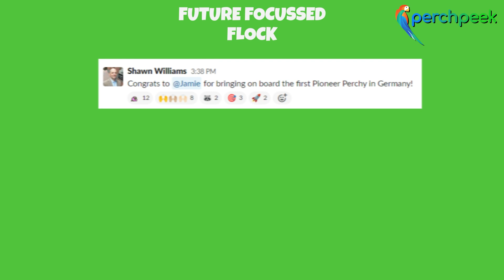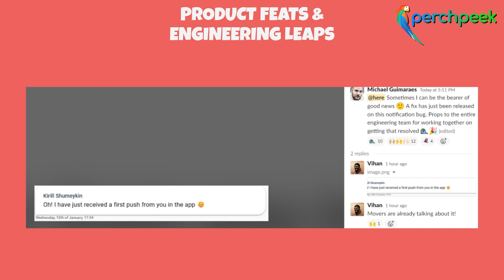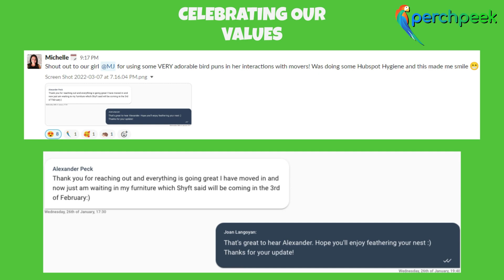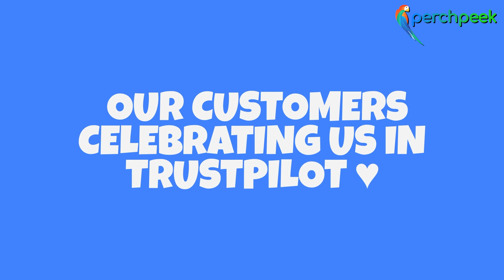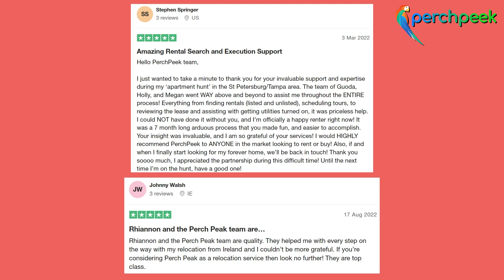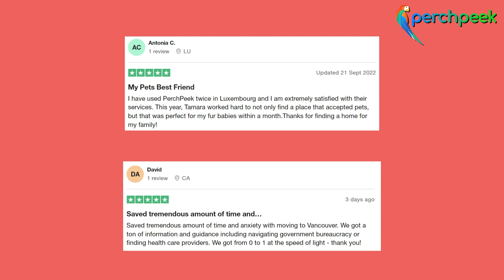Corporate Video for PerchyPeek Inc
Hey, I'm Alexei, Professional video editor with 3+ years of expierence. On this chanel you can see samples of my past projects.